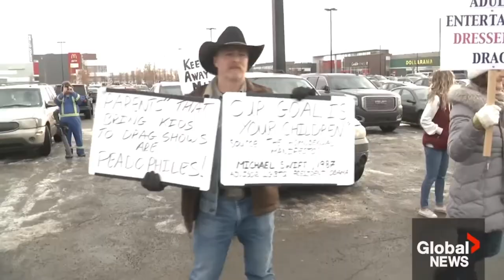All Ages Drag Brunch by Anne Mayo and Ashley Pfeifer